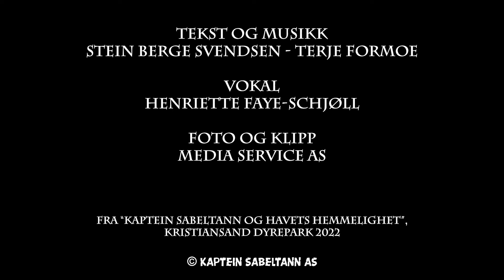ANA BAROMA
Musikkvideo fra forestillingen "Kaptein Sabeltann og Havets Hemmelighet", 2022".
(Stein Berge Svendsen/Terje Formoe)
Vokal: Henriette Faye-Schjøll

Film og klipp: Media Servise AS
©alle rettigheter @KapteinSabeltann-official